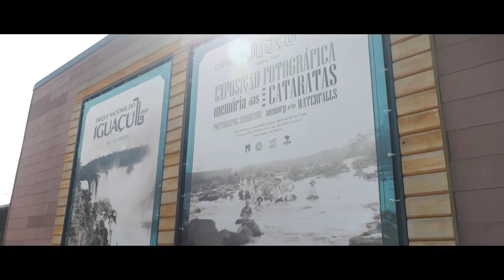Foz De Iguacu (Iguazu Falls)